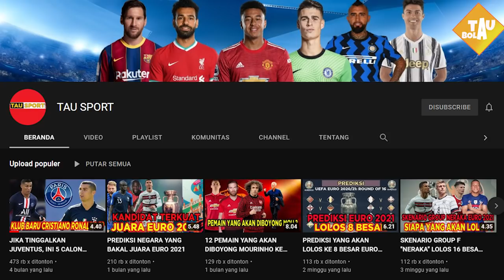RESMI ! WELCOME JOAO🔥MADRID SIAP DATANGKAN PENGGANTI RAMOS💥LUIS ALBERTO KE MILAN👊CHIESA NOT FOR SALE